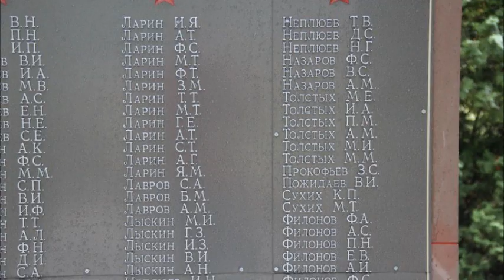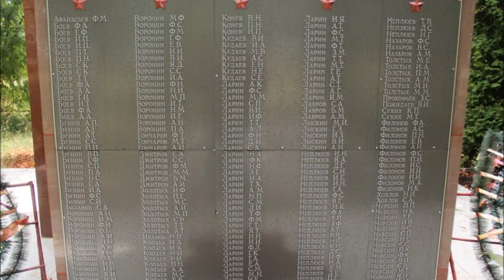Село Елец - Лозовка, Хлевенский район, Липецкая область , съёмка 15.08.2020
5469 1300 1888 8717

Каменная церковь Введения Пресвятой Богородицы во Храм была построена в 1874 г. на средства прихожан. По некоторым другим данным, Свято-Введенскую церковь построили в 1879 году. Табличка же на самом храме указывает на 1885 г.

Официальное описание: Кирпичное здание на фундаменте из пиленого камня включает квадратный в плане основной объем с полуциркульной апсидой, увенчанный цилиндрическим световым барабаном, перекрытым полусферическим куполом с главкой, прямоугольную в плане трапезную в шесть световых осей и примыкающую к ней с запада трехъярусную колокольню. По периметру фасадов здание обработано филенчатыми пилястрами, барабан – обычными пилястрами. Ризалиты северного и западного фасадов увенчаны треугольными фронтонами. Оконные проемы церкви, трапезной и первого яруса колокольни – прямоугольные с полуциркульным завершением, обработанные профилированными наличниками. Первый ярус колокольни – прямоугольный в плане, второй и третий – квадратные. Второй ярус прорезан по сторонам света лучковыми оконными проемами, третий ярус – арочными проемами звона, декорированными килевидными архивольтами. Купол светового барабана и завершение колокольни новые. В архитектуре храма объемно-пространственная композиция позднего классицизма сочетается с элементами стилевого декора эклектики. Состоит на охране государства как памятник архитектуры регионального значения.

Строилось здание 10 лет, на народные средства и за счет денег, вырученных за проданный лес и сданную в аренду землю.

Сельским попечителем по постройке был Воронин Лазарь из рода Балахонцевых. Он нанял только мастеров – специалистов из Усмани и села Замятина, а все остальные подсобные работы выполняли сами елецлозовцы. Строили только летом, зимняя кладка считалась не прочной. Старики рассказывали, что для крепости раствора и для того, чтобы здание стояло века, в раствор добавляли яичные белки так, что елецлозовцы в течение 10 лет летом не кушали яиц. И действительно, церковь и сегодня стоит как монолит.

Десять лет подряд корчевали лес селяне. Строевую древесину и дрова продавали, а пни использовали для выжигания кирпичей.

Кирпич делали тут же недалеко от новостройки, до сих пор сохранилась огромная яма на выгоне. На стороне покупали только кирпич особой формы для сводов, и украшения окон и закомар.

История не сохранила имен архитектора, художника, расписавшего купол. Но работа была сделана на совесть, 130 лет простояла церковь, а роспись сохранилась, правда потеряла свою четкость и красочность.

Рядом была построена караулка, кирпичное здание особой формы, где жили батюшка с семьей, располагались крестильня и комната для сторожа, сегодня этого здания уже нет.

Не сохранилось и деревянное здание первого крестильного дома, располагавшегося в ограде рядом с кладбищем. Сегодня на месте первого захоронения елецлозовцев – улица домов, нет того огромного выгона на котором стояла церковь в ХIХ – начала ХХ века.

На выгоне у церкви на протяжении двадцати лет один раз в году проводилась Александро-Невская ярмарка. В церковь видно было вложено столько стараний и духовной силы, что стала она недоступной для разрушений. Ее дважды закрывали в 30-х и 50-х годах, а она снова возрождалась. Первое ее возрождение пришлось на годы Великой Отечественной войны.

О подробностях закрытия Введенской церкви в 1956 году стало известно из газетной статьи, хранившейся в доме Копаевой Любови Семеновны.

Перессорились батюшка и певчие и захотели правду найти в райкоме партии. Собрали сход, на первые ряды в клубе посадили активистов: работников сельского совета, библиотекарей, учителей, медиков и всех недовольных батюшкой, а вопрос поставили так: если в церкви раздоры, то она является рассадником крамолы и смуты, то ее надо закрыть. Кто за это? Большинство оказались «за». Пока остальные сообразили, к чему это может привести, протокол был подписан. Церковь закрыли на 30 с лишним лет. В ней поместили склад зерна и мельницу.

До Октябрьской революции в Свято-Введенской церкви был лучший во всей волости хор, им руководил Карманов. Хор участвовал в смотрах, при нем было детское отделение. На колокольне было 3 очень звучных колокола. В них звонили к обедне, вечерне, по покойнику и во время сильных буранов.

Большой колокол сбросили с колокольни в 1936 году, средний – закопали в церковной конюшне, а малый колокольчик сохранили жители. В 1992 году Неплюев Владимир Федорович передал его в школьный музей.

Но в 1989 году 4 ноября после 30 летнего перерыва состоялась первая служба во вновь отрытом храме. Введенская церковь стала первой среди вновь открывшихся не только в Хлевенском районе, но и в области.